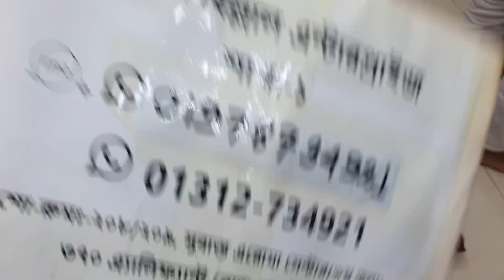ডিস্কাউন প্রাইজ ৬৫০ টাকায় অরগেঞ্জা মসলিন ফোর পিস কালেকশন